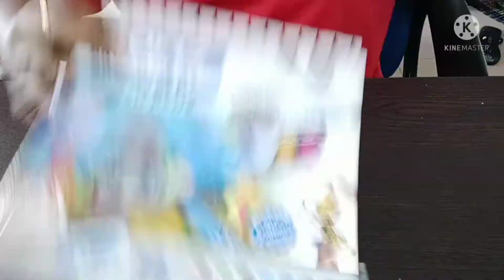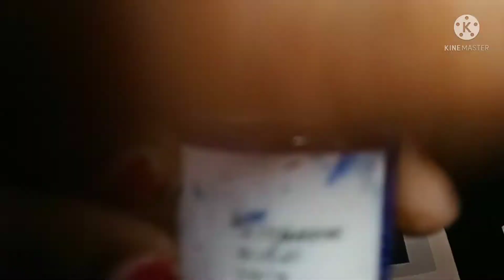Hobby making wall hanging STORIES# Meenu's corner